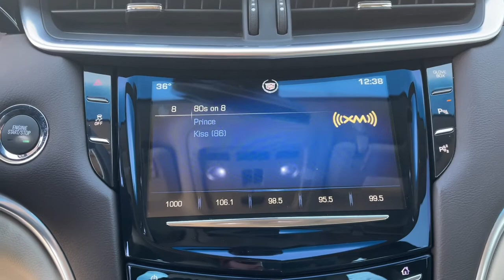2014 Cadillac XTS Tulsa, Broken Arrow, Joplin, Owasso, Bixby, OK 7437A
Crystal Red Tintcoat Used 2014 Cadillac XTS available in Tulsa, Oklahoma at Don Thornton Cadillac. Servicing the Broken Arrow, Joplin, Owasso, Bixby, OK area.

Navigation System,Luxury Collection Package 1SB,8 Speakers,AM/FM radio: SiriusXM,Bose Premium 8-Speaker Audio System Feature,MP3 decoder,Premium audio system: CUE,Radio data system,Radio: AM/FM CUE Infotainment System,Radio: CUE Information & Media Control System,Remote CD player,Single Slot CD/MP3 Player,Siriu